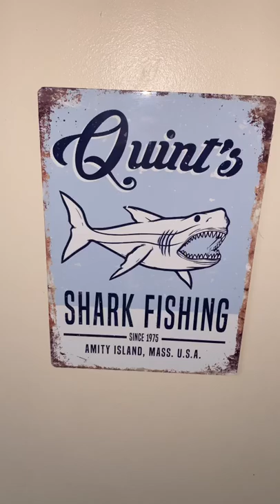Beware of the great white shark, cute blue cat being jaws